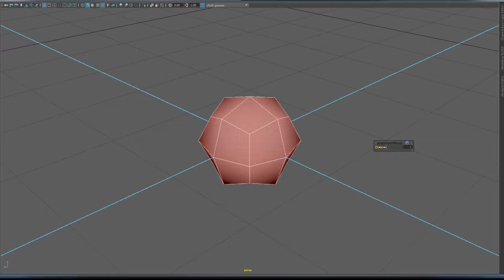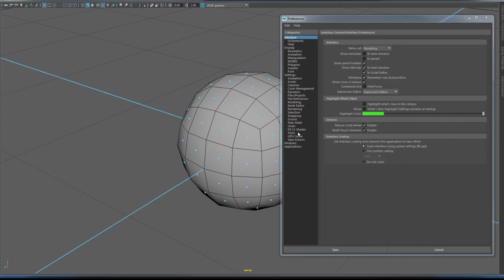Maya pills - polyFaces selection mode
Short video to demonstrate hoe to change the face selection mode in Maya, by setting it inside the Preferences window.